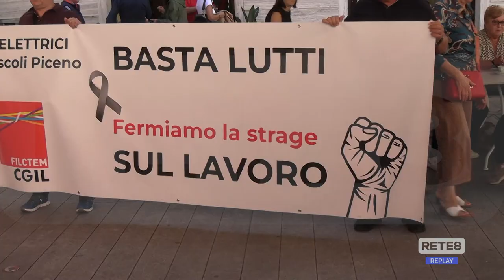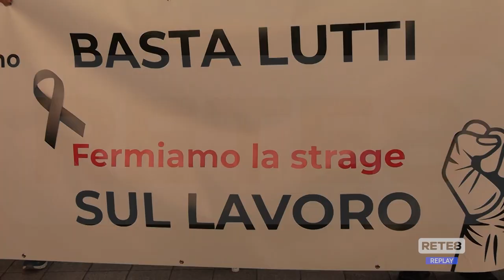Teramo - Morti sul lavoro: sit-in per chiedere più sicurezza